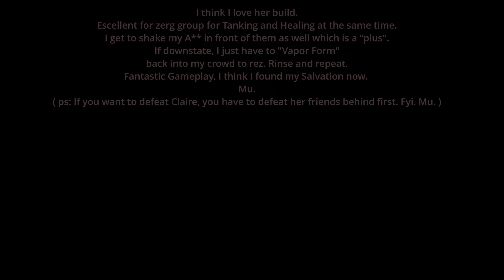GW2 │WvW - DJ DRAGON vs CLAIRE - TRYING Her Weaver TANKY-SPONGY-BUILD For Fun.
I think I like her build. Maybe I'll use that build each time I see her and do exactly what she does. It feels... "compelling" to a certain degree for some reason..